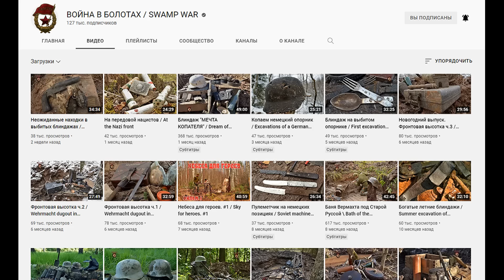WE LOADED A WHOLE TRAILER OF WWII TROPHIES / WW2 METAL DETECTING